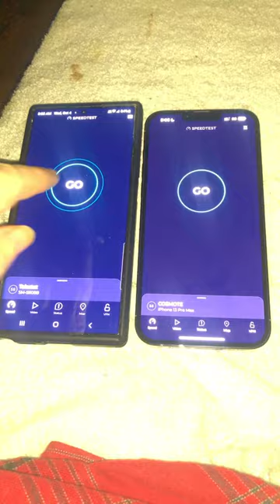Kallithea Greece Speedtest 5g cosmote and nova/wind